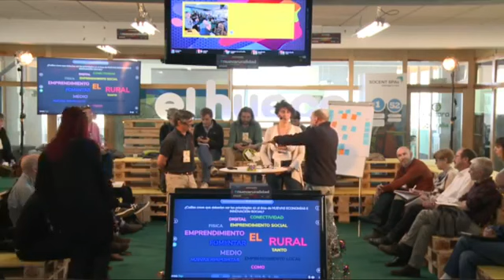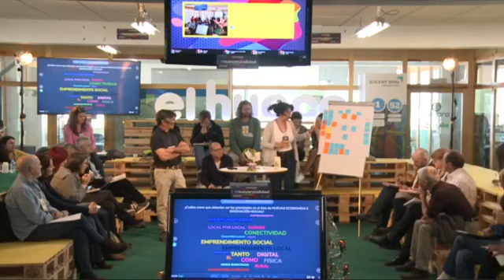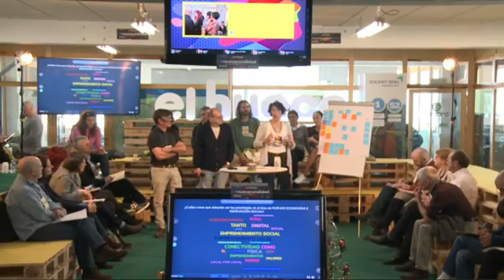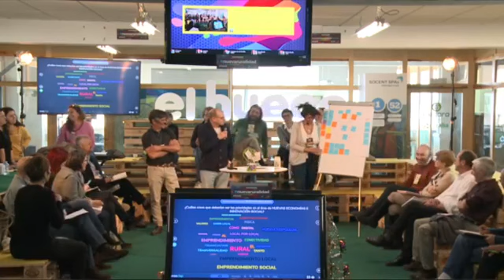Conclusiones Nuevas Economías. 5ª reunión de Primavera sobre la nuevaruralidad